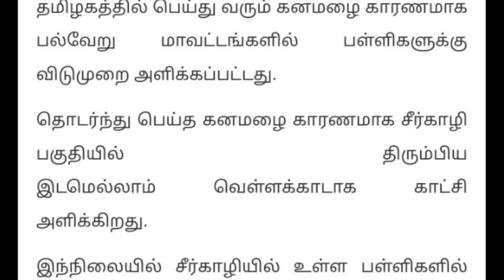தமிழகத்தில் நாளை விடுமுறை அறிவிப்பு